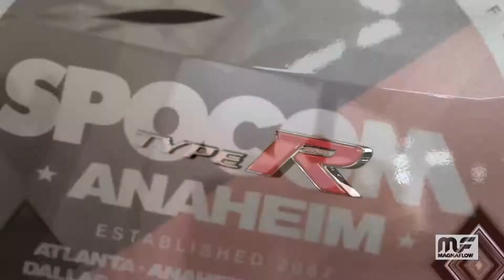Magnaflow Exhaust at SPOCOM 2017 Recap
Magnaflow had a fantastic time meeting customers and checking out insane show cars at the SpoCom Consumer & Tradeshow. Check out Magnaflow recap from one of the best modified car showcases in SoCal.